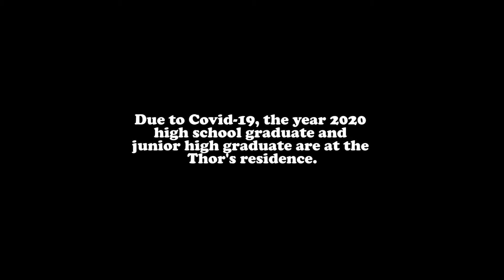Cassie n Cailie Graduation Ceremony 2020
neejtswb thoj
neej tswb thoj